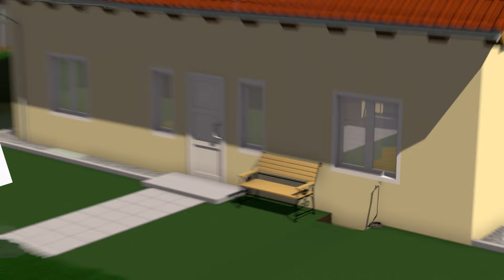Wie kommt die Glasfaser in mein Haus?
Dieser Film zeigt, wie die Glasfaser von der Straße bis ins Haus verlegt wird und welche Anschlussvarianten dabei möglich sind.